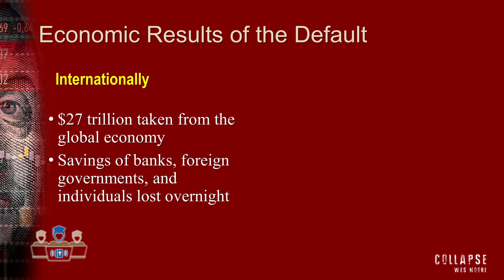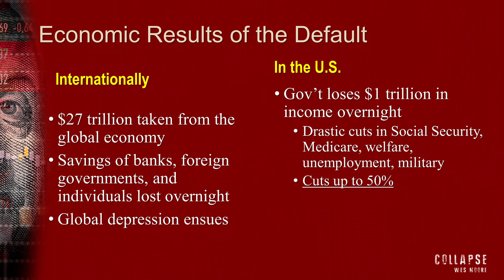The Financial Results of a US Debt Default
In this clip, Wes Moore outlines the financial and economic effects both in America and around the world if the US defaulted on its debt. Scary stuff!